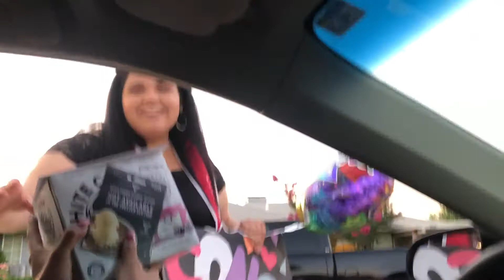HOW I AM DOING + GETTING MY LASHES DONE | ALLIE JONES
xo,
Allie